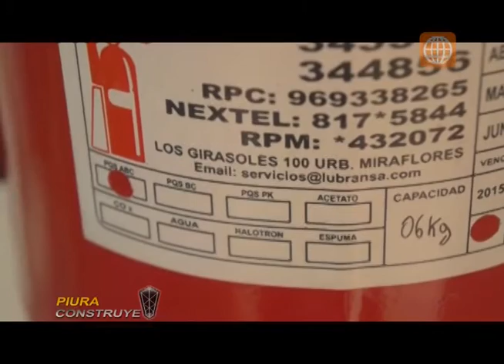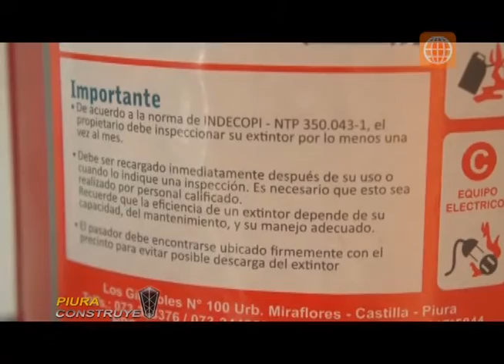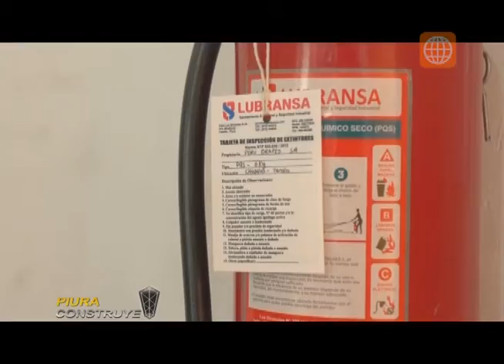Prevención contra incendios